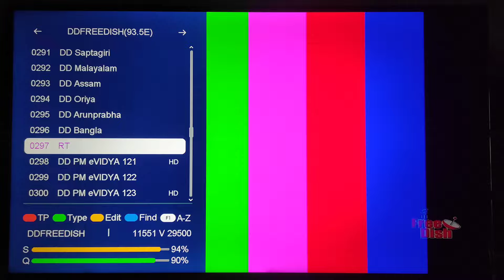DD Free Dish Changed 1 Channel Number from 5th July 2024 🔥| DD Free Dish Latest News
Namaskar Dosto,

Aaj hum dd free dish ke baare mein baat karenge jisme aapke liye 1 channel ka number change go gaya hai. iski puri jankari ke liye video ko pura jarur dekhe.

Dhanyawad.